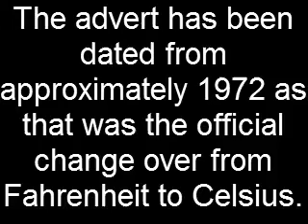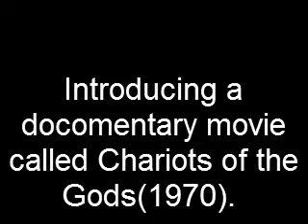A 1972 Australian(Melbourne TV) Audio Recording.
It was rather common before home video recorders for people to record the audio of TV programmes. This is an example I found myself. Digitised via an Akai GX-4000D 1/4" open reel recorder.